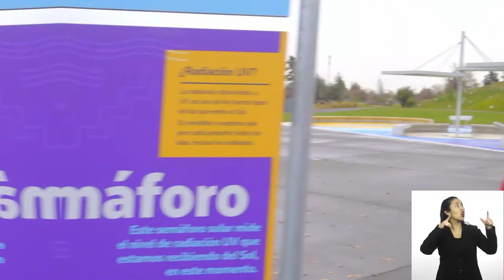Experimento: Nube en la botella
Te enseñamos a atrapar una nube en una botella, para aprender de qué están hechas y cómo se forman.